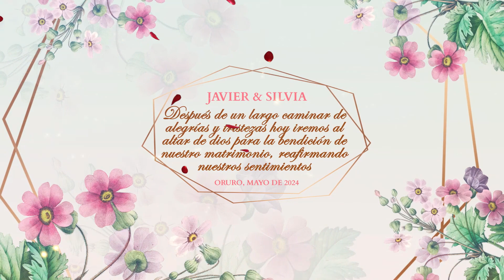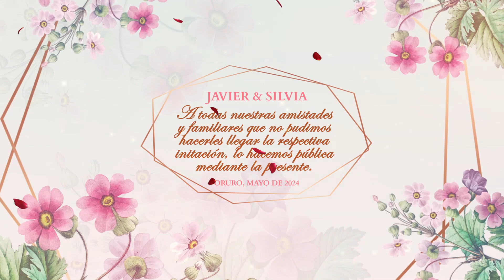SPOT BODA JAVIER Y SILVIA RYM MAYO 2024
DexterProducciones
Publicidad y Marketing Digital
Oruro
•Producción Audiovisual
•Diseño gráfico
•Edición de videos
•Spots para Festividades, Bodas, 15 años, Matrimonios
•Diagramación de revistas
•Promoción de grupos musicales
•Elaboración de spot en idioma (aymara-quechua)
•Banco de Voces masculinas y femeninas
*Voice Over
•Base de datos para radio
•Jingles y Cuñas Radiales
•Cuñas Comerciales
•Perifoneos comerciales

*DexterProducciones * Oruro-Bolivia